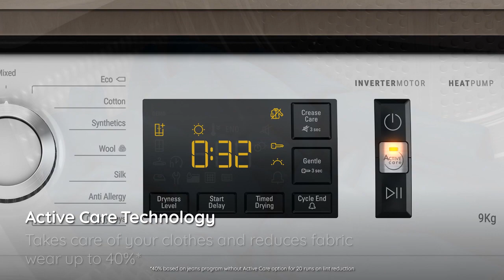Hotpoint Heat Pump Dryer | NT M11 92XB UK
The Hotpoint ActiveCare NT M11 92XB Tumble Dryer combines a family-sized 9kg capacity with programs devoted to prolonging the vibrancy in your clothes, and an A++ Energy Rating to save money. Our impressive Heat Pump Technology allows the moisture to be removed from your clothes and recycled through the machine, providing you with perfectly dry clothes.